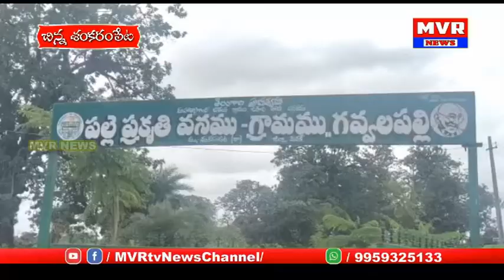చిన్నశంకరంపేట,గవ్వలపల్లిలో పల్లె ప్రకృతి వనాన్ని,నర్సరీలో బ్యాగ్ ఫీలింగ్ను పరిశీలించిన అధికారిలు